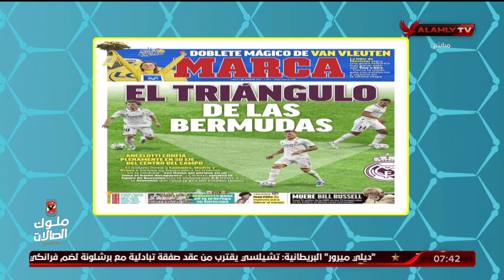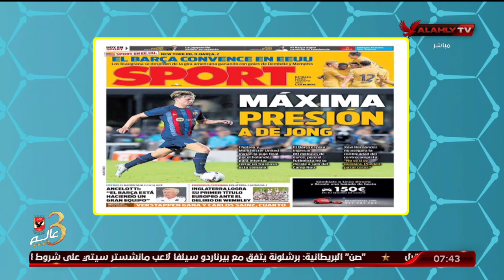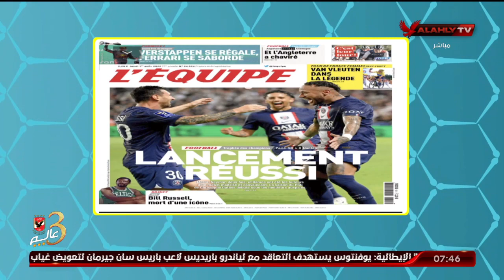جولة خاصة من هانى رمزى فى الصحف والمواقع الرياضية العالمية